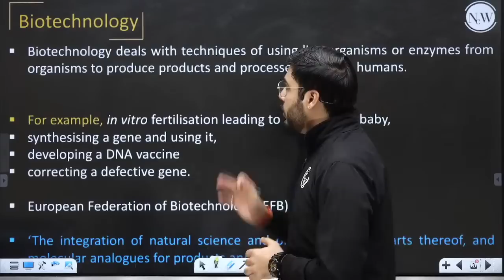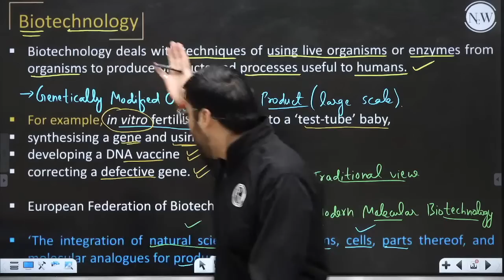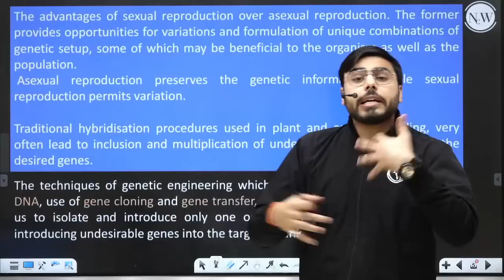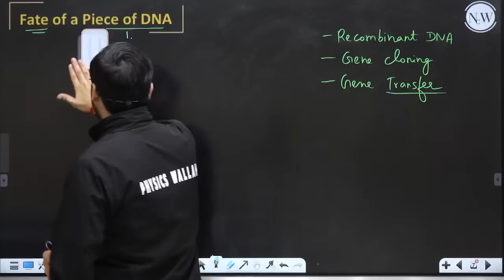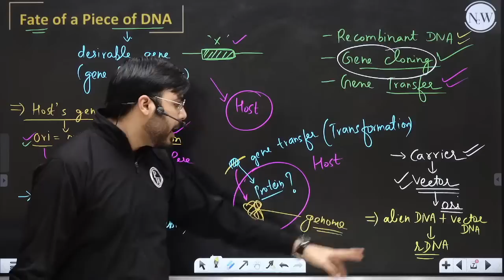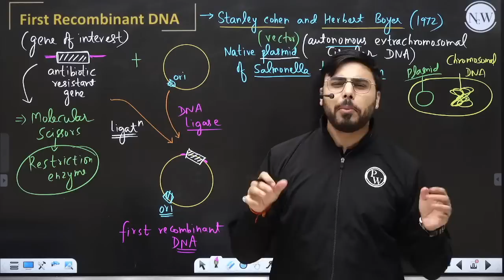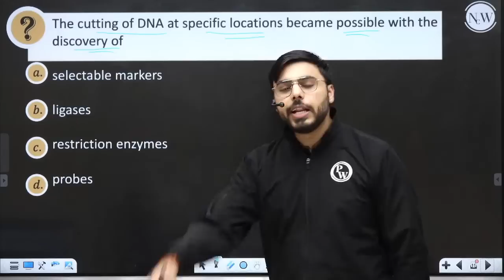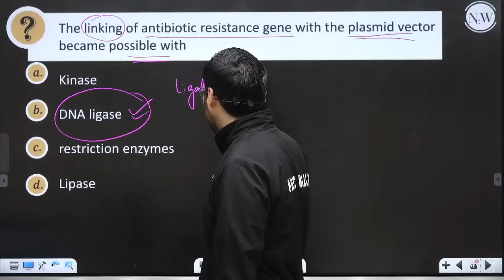Biotechnology : Principles & Processes 01 : Introduction | Principles of Biotechnology | Class 12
📝 For Lecture notes, visit SANKALP Batch in Batch Section of PW App/Website.

Biotechnology can be defined as the use of microorganisms, plants or animal cells or their components to produce products and processes useful to humans.

Topics covered in the lecture are:
•Biotechnology
•Principles of Biotechnology
•Fate of a piece of DNA

There are many other important topics that we are going to cover in upcoming videos for class 12.

🎦 12 Lectures in a Week (2 Lectures / day)